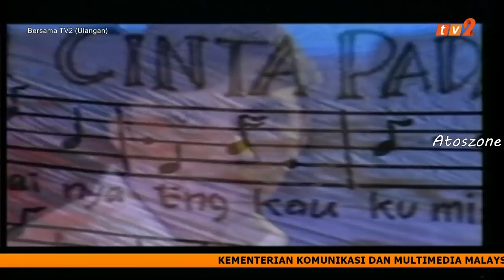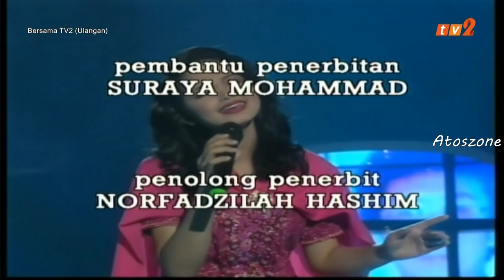[HD] Siti Nurhaliza- Bersama Tv 1998 (Full)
:: Dato Sri Siti Nurhaliza @sitinurhaliza
:: Bersama Tv2 @RTM
:: Jubli Siti 25
:: Rancangan penuh